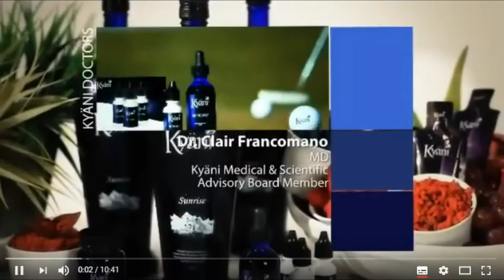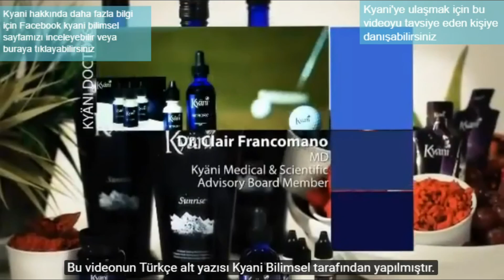Dr. Clair Francomano'nun Nitrik Oksitle ilgili açıklamaları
Dr.Clair Francomano Johns Hopkins Üniversitesi, Genetik ve İç hastalıkları bölümlerinde öğretim üyeliği yapmış değerli bir bilim insanıdır.

Nitrik Oksitle ilgili Bilimsel Çalışmalar aşağıda listelenmiştir.

McKnight, et al. “Chemical Synthesis of Nitric Oxide in the stomach from dietary nitrate in humans.”
Gut. 1997 Feb; 40 (2):211-4.

GUO, et al. “Identification of a plant Nitric Oxide synthase gene involved in hormonal signaling.”
Science, 2003 Oct 3; 302(5642):100-3.

Del Rio, L., Corpas, F. and Barrosos, J. “Nitric Oxide and Nitric Oxide synthase activity in plants.”
Phytochemistry 2004 Apr; 65(7):783-92

Schaffer, et al. “Nitric Oxide regulates wound healing.”
J Surg Res. 1996; 63: 237-240

Taubert, et al. “Aspirin induces Nitric Oxide release from vascular endothelium: a novel mechanism of action.”
British Journal of Pharmacology 2004; 143: 159-165.

Hancock, C. and Riegger-Krugh, C. “Modulation of pain in osteoarthritis: the role of nitric oxide.”
Clin J Pain. 2008 May;24(4):353-65.

Jeschonneck, et al. “Abnormal microcirculation and temperature in skin above tender points in patients with fibromyalgia.”
Rheumatology (Oxford). 2000; 39:917-921.

Akerstrom, et al.,“Nitric Oxide inhibits the replication cycle of severe acute respiratory syndrome coronavirus.”
Center for Microbiological Preparedness, Swedish Institute for Infectious Disease Control. J Virol. 2005 Feb;79(3):1966-9. ncbi.nlm.nih.gov

Nitric oxide: From menace to marvel of the decade

Reproductive and Cardiovascular Disease Research Group
squl.ac.uk

Arthritis Research & Therapy
arthritis research

UC Irvine researchers reveal structure of molecule that regulates blood pressure

The Building Blocks of Erection: Nitric Oxide . . . and More Nitric Oxide

Spiraling high blood pressure linked to Nitric Oxide deficiency

NITRIC OXIDE LINKS BULK OF SPORADIC AND FAMILIAL PARKINSON'S DISEASE

Study Points to Role of Nitric Oxide in New Treatments for Sickle Cell Anemia
nih.gov

Cortical feedback to the thalamus is selectively enhanced by nitric oxide.
ncbi.nlm.nih.gov

Nitric Oxide Deficiency Raises Cardiovascular Disease Risk in African Americans
news.research.ohiou.edu

Heart Disease Risk Factor #1: Nitric Oxide
rd.com

Nitric Oxide Converted in the Stomach
McKnight, G.M., et al., “Chemical synthesis of Nitric Oxide in the stomach from dietary nitrate in humans.”
Gut. 1997; 40: 211-4.

Nitric Oxide and the Blood
“Duke researchers discover central role of Nitric Oxide in hemoglobin action.”
Duke Medicine News and Communication. 3 Nov. 2004. dukehealth.org

Gladwin, M., et al. “Role of circulating nitrite and S-nitrosohemoglobin in the regulation of regional blood flow in humans.”
Proc Natl Acad Sci U S A. 2000 Oct. 10; 97(21): 11482-7.

Blood flow and Alzheimer’s
Mazza, M., et al., “Primary cerebral blood flow deficiency and Alzheimer's disease: shadows and lights.”
J Alzheimers Dis. 2011 Jan 1;23(3):375-89.

Bone Health
Health News Report “Exercise and Vitamin D Help Prevent Falls in Seniors.”

Nazrun, A.S., M. Norazlina, M. Norliza and S.I. Nirwana, 2011. Tocotrienols as an anti-osteoporotic agent: The progress so far. Int. J. Osteoporosis Metab. Disorders, 1: 1-14.

“Nitric oxide: novel therapy for osteoporosis.”
Expert Opin Pharmacother. 2008 Dec;9(17):3025-44.

Nitric Oxide and Recovery
Diwan, A., et al.“Nitric Oxide modulates fracture healing.”
J Bone Miner Res. 2000 Feb;15(2):342-51.